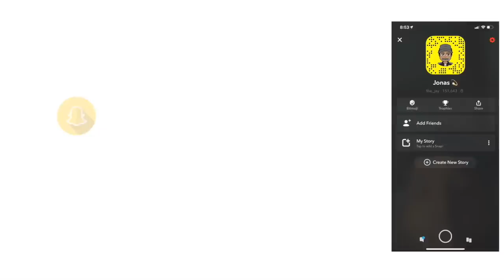SAMYANG 2x NUCLEAR CHICKEN WINGS MUKBANG CHALLENGE